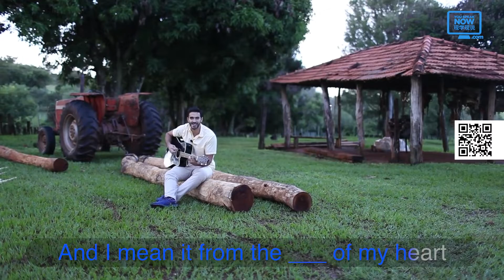Learn english with music - I just called to say I love you, Stevie Wonder #196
You Speak Now is an English + Leadership course online for Chinese speakers who want to speak English. to learn faster and receive a Certificate recognised by Georgetown University.

Hello, my friend! It's so good to see you here (é muito bom ver você aqui).
Welcome back (bem-vindo de volta).
Forever VIPs: this is your home (esta é a sua casa).
We have a meeting here soon (nós temos um encontro aqui em breve).
Today we sing together (hoje nós cantamos juntos).

LYRICS

I just called to say I love you (eu só liguei para falar que eu amo você). Sing along (cante junto).
If our classes have helped you grow, improve your abilities, please, share them with your friends (se nossas aulas tem ajudado você a crescer, melhorar suas habilidades, por favor, compartilhe-as com seus amigos). Maybe there's someone who needs to have this growth, too (talvez haja alguém que precise ter este crescimento, também).
You can get this person, engage this person (você pode pegar esta pessoa, engajar esta pessoa).
No New Year's Day to celebrate (nenhum Dia de Ano Novo para celebrar).
No chocolate covered ___ hearts to give away (nenhum chocolate coberto ___ corações para dar).
No first of spring, no song to sing (nenhum primeiro de primavera, nenhuma música para cantar).
In fact, here's just another ___ day (na verdade, aqui está sómente um outro ___ dia).
No April rain, no flowers bloom (nenhuma chuva de abril, nenhuma flor desabrochando).
No wedding Saturday within the month of ___ (nenhum sábado de casamento no mês de ___).
But what it is, is something true (mas o que é, é algo verdadeiro).
Made up of these three ___ that I must say to you (feito destas três ___ que eu devo dizer a você).
I just ___ to say I love you (eu só ___ para dizer eu amo você).
I just called to say how much I ___ (eu só liguei para dizer o quanto eu ___).
I just called to say I love you (eu só liguei para dizer que eu amo você).
And I mean it from the ___ of my heart (e eu quero dizer isso do ___ meu coração).

Complete the "___" (complete os "___").
Comment here the "___" that were left in this song (comente aqui os "___" que foram deixados nessa música).
I love to see your progress (eu amo ver seu progresso).
Thank you very much (muito obrigado).